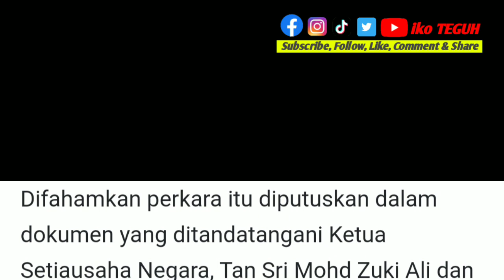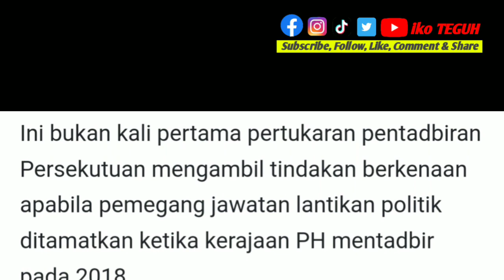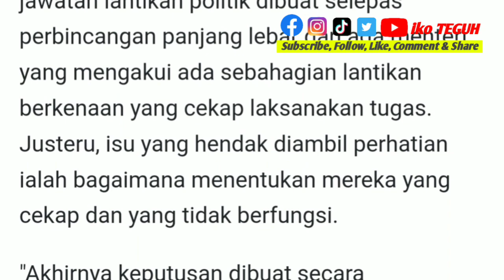BERITA PANAS‼️ Kerajaan tamatkan khidmat penjawat lantikan politik